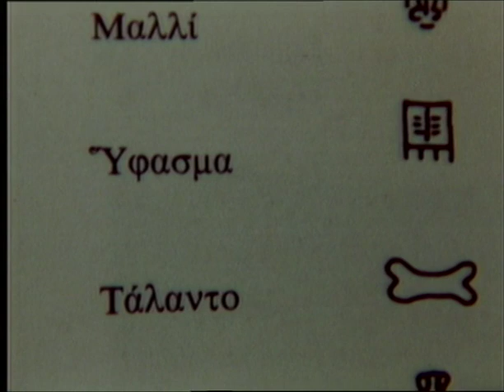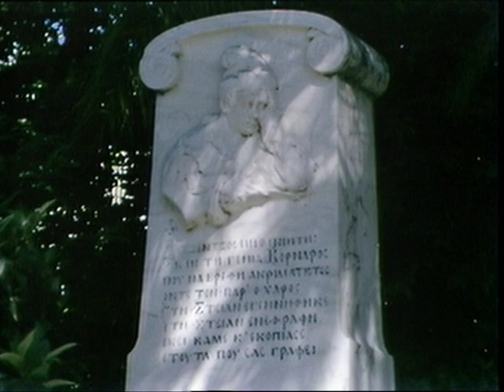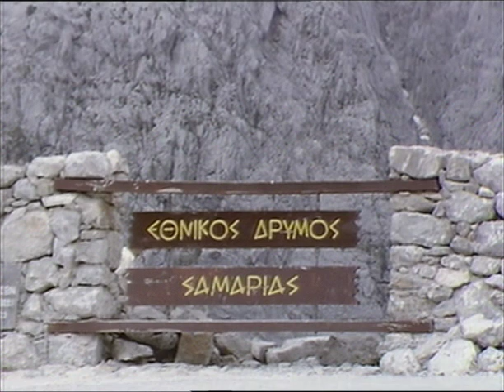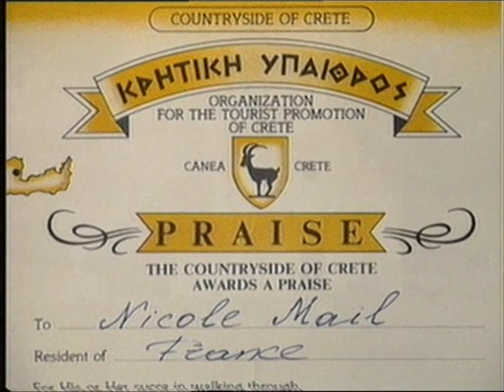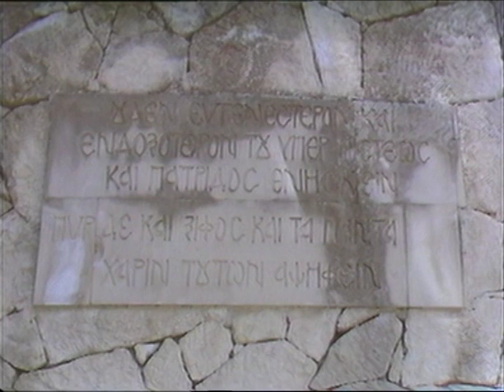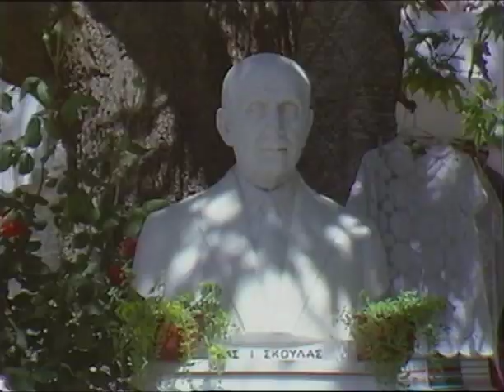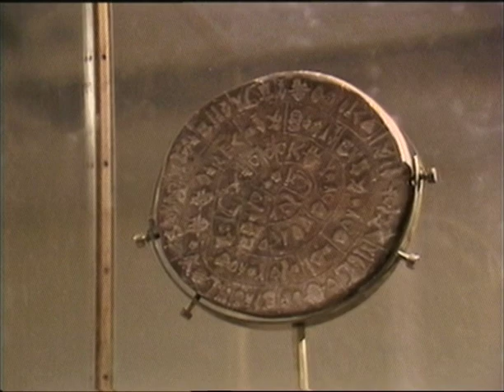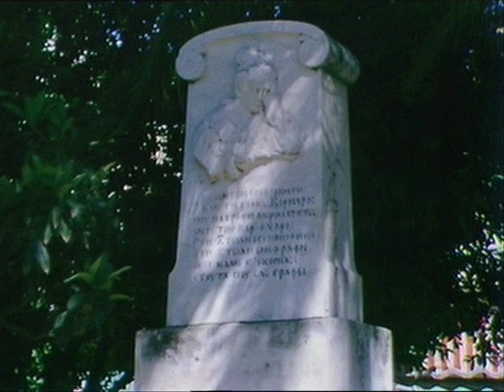Crete - Island Of Legends